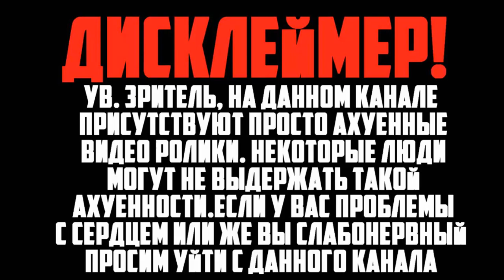Что будет если кинуть в воду живого человека в RDR online ? | Приколы, Баги в РДР онлайн